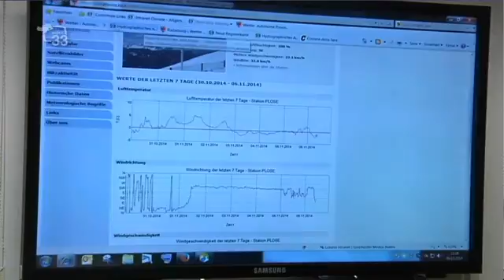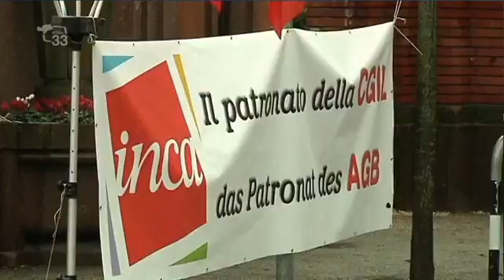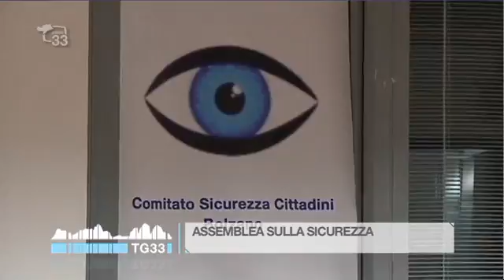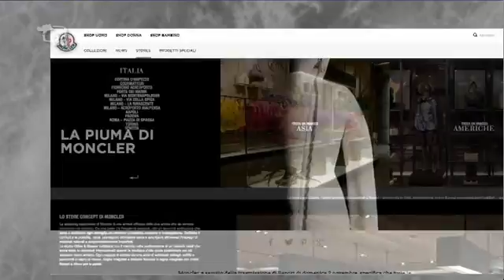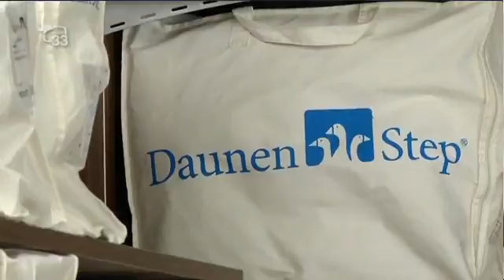TG33 1900 del 06.11.14